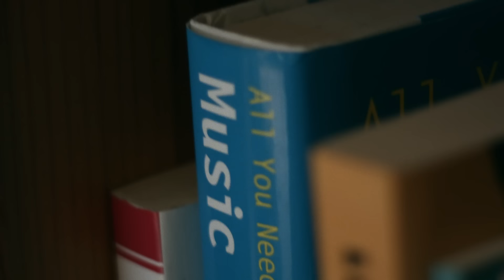Ninguna - Los Rumberos ft Daniel, Me Estás Matando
"Ninguna" es una composición de Los Rumberos, en este caso interpretada por Daniel Me Estás Matando y Los Rumberos